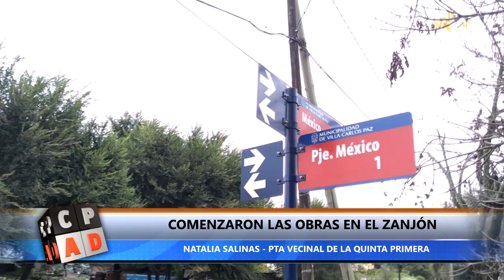COMENZARON LAS OBRAS EN EL ZANJÓN